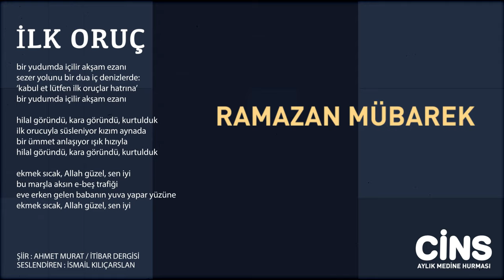İlk Oruç Şiiri / Ahmet Murat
Şiir : Ahmet Murat
Seslendiren : İsmail Kılıçarslan